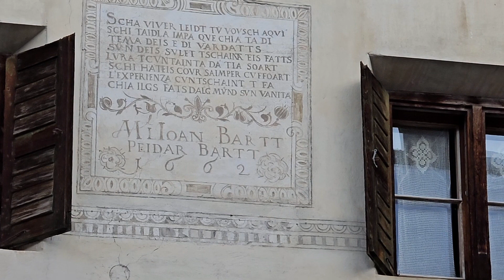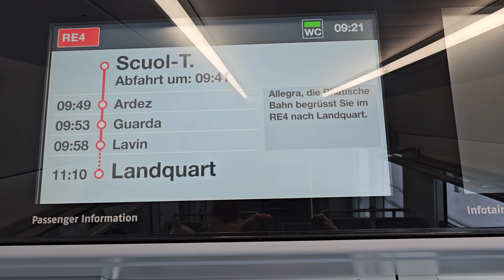Guarda - Ardez 2023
Winterwanderung Guarda -- Bo-Cha -- Ardez. Scuol, Schweiz.